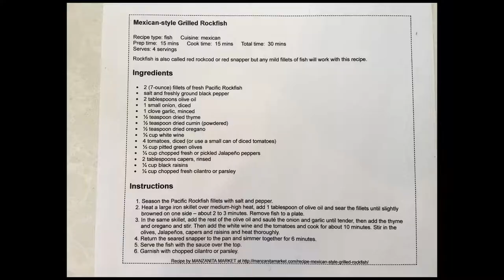Grilled Mexican Rock Fish by Mad Black Chef baby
Mad Black Chef is at it again boys and girls this time making his Grilled Mexican Rock Fish while he sings and curses!